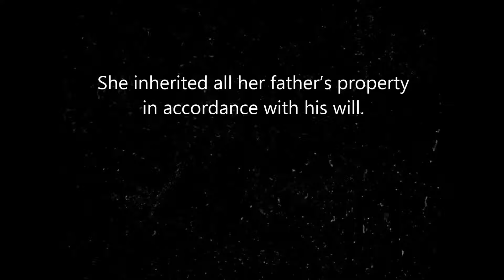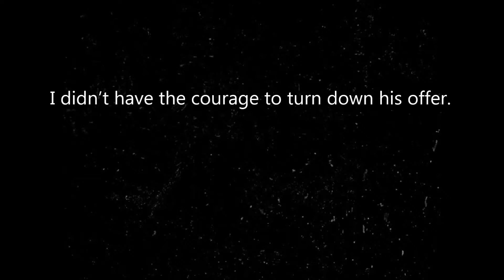英作文トレーニング 38「ずっと上り坂だ」etc.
「英語は独学で話すことができるようになる！！」

一つの日本語文に対応する英文は一つとは限りません。
微妙なニュアンスの違いで、対応する英文は変化することをいちおう知っていてください。
解答として示されている英文は、一つの模範例として学習するようにしてください。

考慮時間は約5秒ですが、5秒では長すぎると感じる人は、Youtubeの速度変更機能を利用（画面下の「設定」→「再生速度」をクリック）してください。

5秒では短すぎると感じる人も、Youtubeの速度変更機能を利用（画面下の「設定」→「再生速度」をクリック）したり、一時停止ボタンを押したりして対応してください。

キーボードを利用できる場合は、Shiftキーを押しながらピリオドキーを押すと速度がアップし、カンマキーを押すと速度がダウンします。

その他にも役立ちそうなキーボードの操作をいくつか紹介しておきます。

K（ケー）キーは、一時停止 / 再生。
J（ジェー）キーは、10 秒巻き戻し。
L（エル）キーは、10 秒早送り。
左矢印キー / 右矢印キーは、5 秒巻き戻し / 早送り。
数字の 1～9（テンキーは除く。）動画の 10～90% の位置に移動。
数字の 0（テンキーは除く。）動画の先頭に移動。

これら以外にもいろいろな操作の仕方があります。

道はここからずっと上り坂だ。
The road is uphill all the way from here.

明日はたぶん早く帰る。
I’ll probably be home early tomorrow.

彼女は遺言によって父親の財産をすべて受け継いだ。
She inherited all her father’s property in accordance with his will.

君の意見には一貫性がない。
Your argument is not consistent.

うまい地酒を飲ませる店へ案内しよう。
Let me show you to a place that serves good local sake.

いつからその会社で働いているのですか？
How long have you been working for the firm?

このごろ彼女はめったにテレビに出ない。
She seldom appears on television these days.

彼の申し出を断るだけの勇気がなかった。
I didn’t have the courage to turn down his offer.

数人の女の子が砂場で遊んでいる。
Several girls are playing in the sandbox.

若い女性と話をするのは照れくさい。
I’m shy about talking to a young girl.

引用・参考文献：

学研　ニュー・アンカー英作文辞典
三省堂　ウィズダム和英辞典
小学館　プログレッシブ和英辞典（第2版）
三省堂　ニューセンチュリー和英辞典（第2版）
大修館書店　ジーニアス英和辞典（第5版）
大修館書店　ジーニアス和英辞典（第3版）
研究社　新英和中辞典（第6版）
研究社　新和英中辞典（第5版）
NHKラジオ英会話テキスト　2018年7月号

英和辞書・和英辞書ともに、学研・三省堂・小学館・大修館書店・研究社のものはおススメです。

また、リスニング教材としてはNHKのテレビ・ラジオ英会話番組が良いと思います。